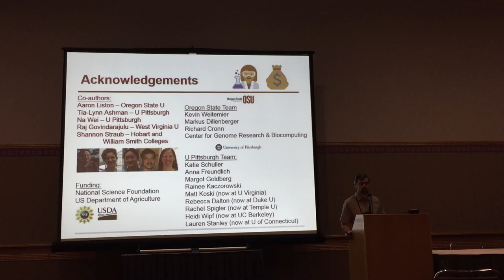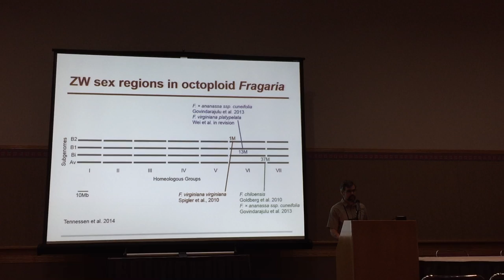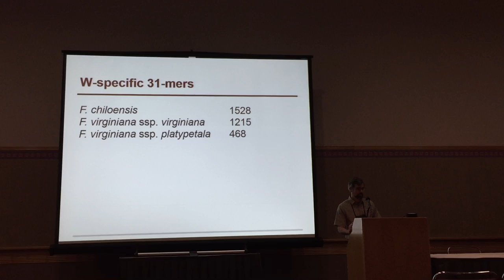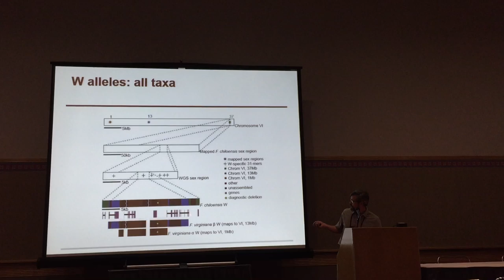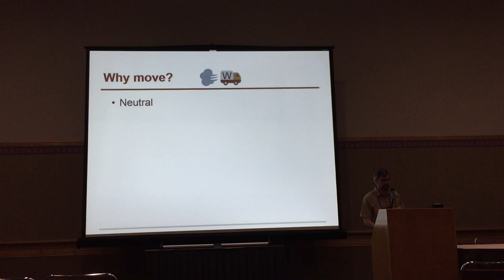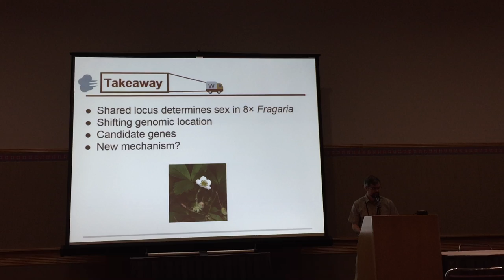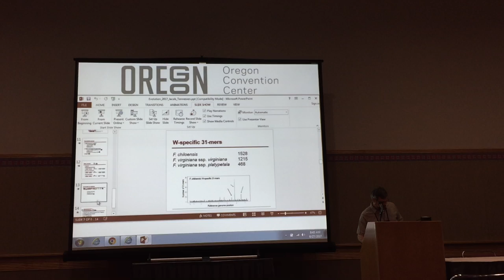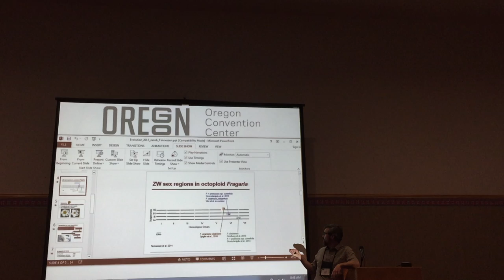Tennessen: Genomic journeys of a strawberry sex locus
Jacob Tennessen
Genomic journeys of a strawberry sex locus.
Plant reproductive biology